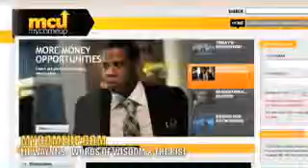Lil Wayne's Words of wisdom (Inspiration & Life)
What a bunch of bull!